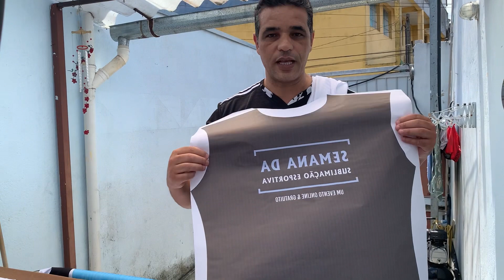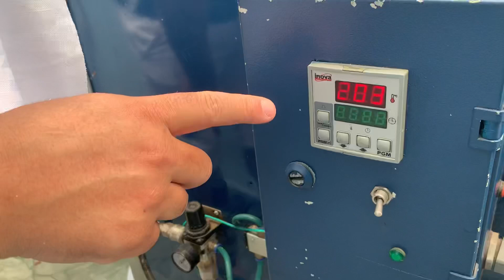SUBLIMAÇÃO TOTAL em CAMISAS DE TIME DE FUTEBOL PERSONALIZADAS aprenda a fazer.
Sublimação Total em Camisetas de Time de Futebol

O que você acha de participar de um evento que pode te ensinar a criar a sua própria marca de camisetas de futebol, ou uniformes esportivos, desde de o desenho das camisetas personalizadas, até a venda para o cliente final, com um método que abrange desde de a compra do tecido, a costura, modelagem, e  até o atendimento ao cliente.

🎓  Conheça nossos cursos online👇

🏭  Curso Fabrica de Uniformes Esportivos
Sabia que você pode criar sua propria marca esportiva em até 15 dias?
Clique no link abaixo e venha criar o seu proprio negócio de camisetas e uniformes esportivos.

🕵️ | Conecte-se com a Bfnine Camisetas

Com o nosso método, você irá conhecer o mundo da Sublimação, você irá criar sua marca de camiseta, desde do início do processo, aprendendo como desenhar camisetas personalizadas de futebol,no Corel Draw, passar essa personalização para o tecido branco, e passar para a modelagem que você quiser, com as nossas variedades de modelagens, e tipos de golas personalizadas.
Você também vai aprender a costurar as camisetas de uma maneira mais reforçada com nosso método, e também, vamos te ensinar como vender as camisetas on line, com praticidade, seja fisicamente ou on line.

Você irá criar suas próprias camisetas Personalizadas de Futebol, para Time de Futebol, da sua cidade, usando a Sublimação Total ou Localizada,